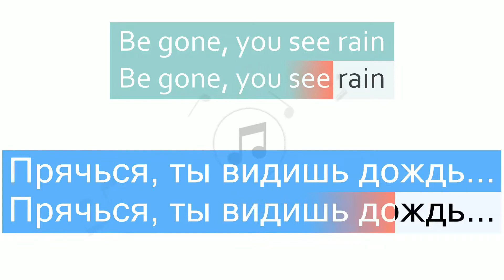Twenty One Pilots - Two Перевод песни На русском Слова Текст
Перевод песни Twenty One Pilots - Two на русский язык
Песня Two на русском
Two перевод на русский - Два
Видео перевода песни со словами
Песня Twenty One Pilots - Two с переводом
Twenty One Pilots - Two Lyrics Cover
Текст песни Two и перевод слов
Караоке

📣 Быстрый переход к нужной части песни:
1 часть - 00:06